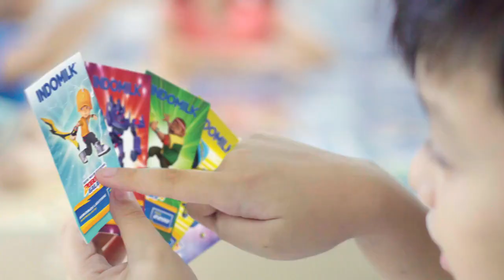BOBOIBOY A7S TYC INDOMILK